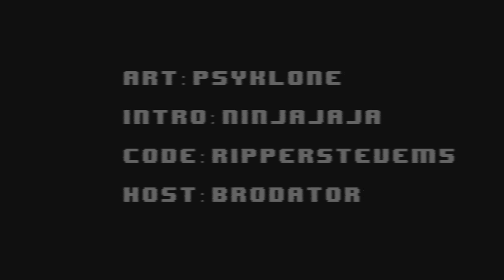Nat20 UHC Module 8 Ep. 2: Shot Through the Heart